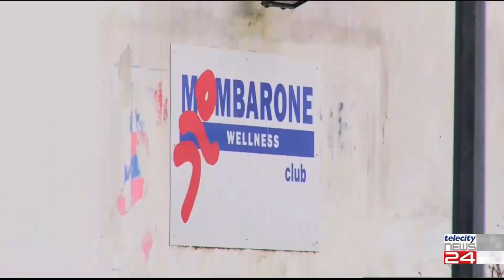20/07/23 - Un nuovo palazzetto ad Acqui Terme conforme alla serie A3 di pallavolo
20/07/23 - Un nuovo palazzetto ad Acqui Terme conforme alla serie A3 di pallavolo